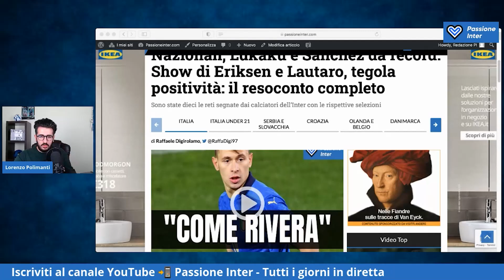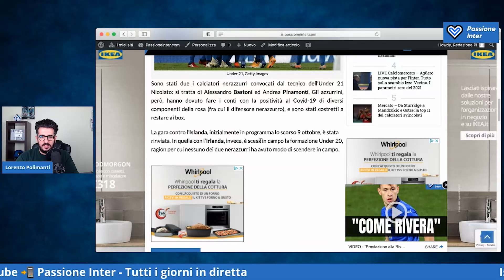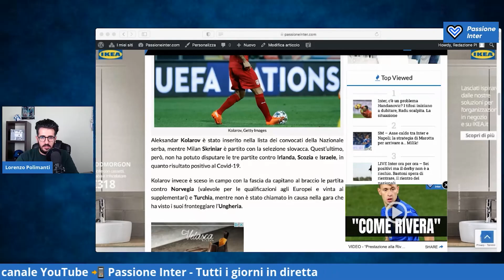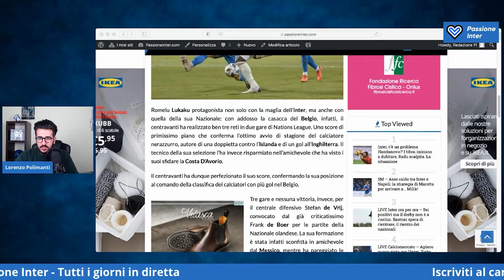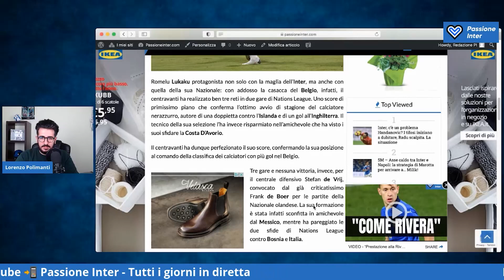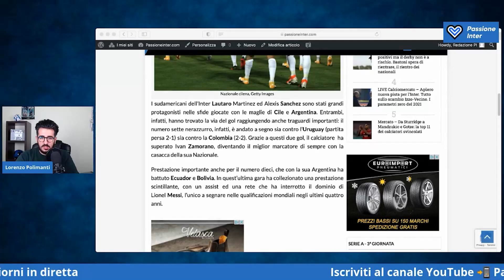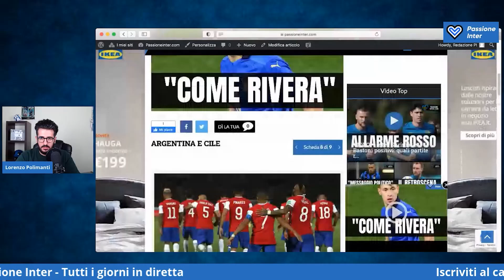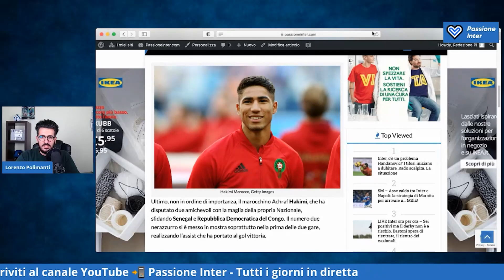Eriksen ON FIRE, Lukaku e Sanchez gol: come sono andati TUTTI gli Interisti in nazionale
⚽ SCARICA ONEFOOTBALL ⚽

INTER NEWS: DA LUKAKU A ERIKSEN, RECAP NAZIONALI

Com’è andata la sosta per le nazionali dei calciatori dell’Inter? Dai gol di Lukaku, Eriksen e Sanchez alla grande prova di Barella passando per Hakimi, i casi Bastoni, Skriniar e tutti gli altri. Il recap completo